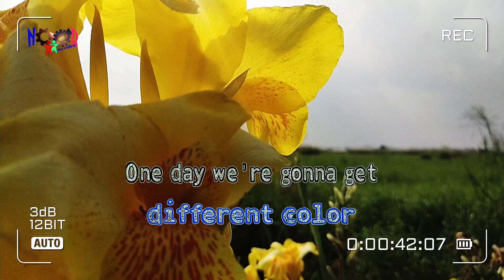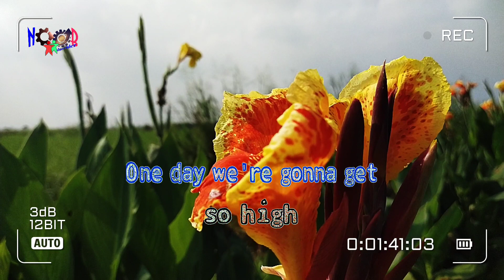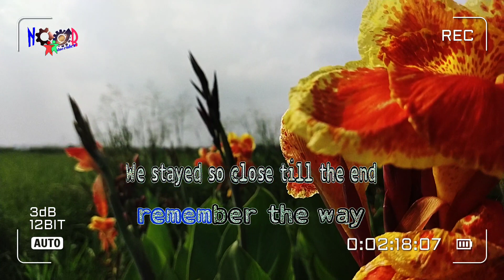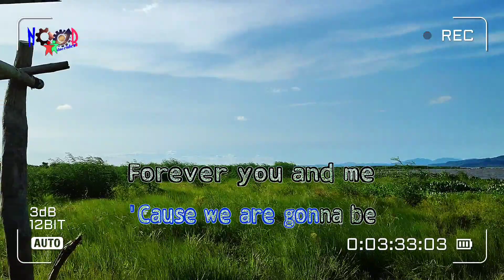High karaoke - Lighthouse Family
When you're close to tears remember
Someday it'll all be over
One day we're gonna get so high
Though it's darker than December
What's ahead is a different color
And at
The end of the day remember the days
When we were close to the edge
And wonder how we made it through the night
The end of the day remember the way
We stayed so close till the end
We'll remember it was me and you
'Cause we are gonna be
Forever you and me
You will
Always keep me flying high
In the sky of love
Don't you think it's time you started
Doing what we always wanted
'Cause even the impossible
Is easy when we got each other